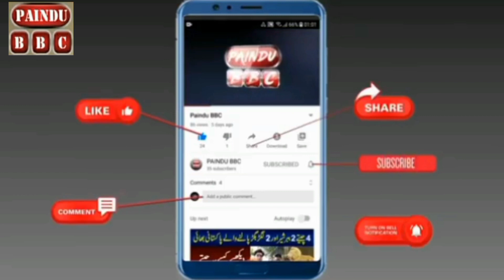Artist enjoy on Pashto Film Director Arshad khan's Birthday new video 2022